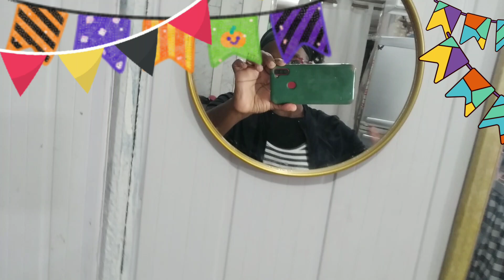OPÇÕES PARA FESTA JUNINA